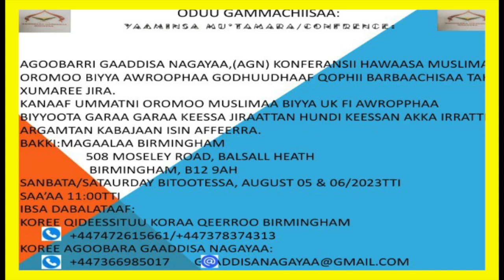20 July 2023